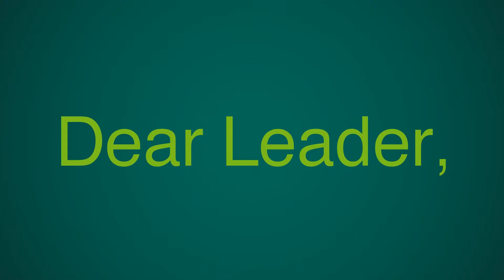POD LDN TYPE ANIMATION REEL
POD LDN offers a unique and flexible post production solution.

This hybrid, on demand model has all the benefits and infrastructure of a post house but operates on a flat day rate like an in house resource or a freelancer.

We offer wide range of post production services and talent, agile workflow solutions, where clients communicate with one go-to person from our project management team or a single producer who leads all processes.